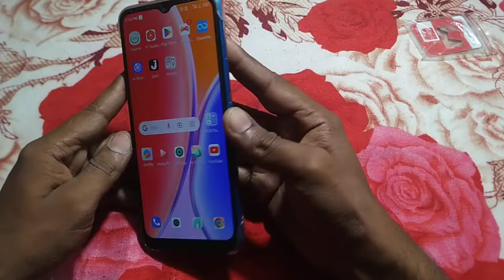how to insert sim infinix smart hd